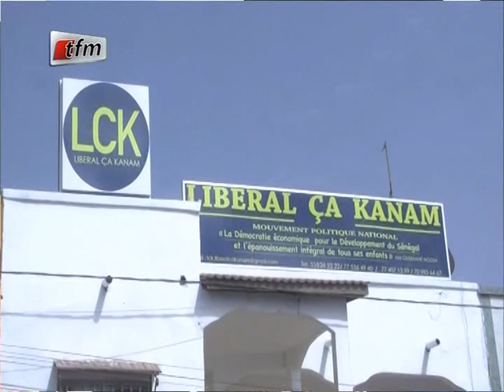Ousmane Ngom défend Macky Sall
« nous n’avons pas de préoccupations majeures par rapport à la gestion de la sécurité globalement dans ce pays, parce que nous avons un dispositif institutionnel qui fonctionne très bien et il faut le renforcer et être vigilant. »